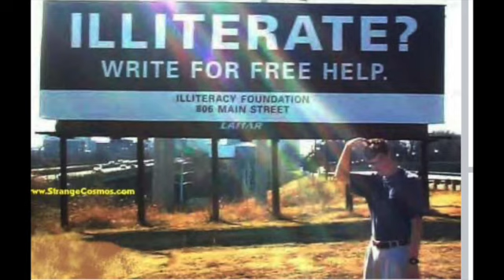EDITOR RECOMMENDED: Funny Friday Photos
An attaboy to our junior editor for a job well done on the selection of this week's funny posters.

Join us for Lunch & Learn at 11:30 AM on Tuesday - our last episode for the summer.  We are taking August off for R&R.